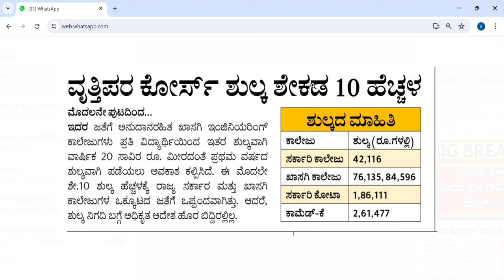KCET 2024 BIG SHOCK|KEA UPDATE TODAY|students solution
Upi id:hatersvtu@ybl